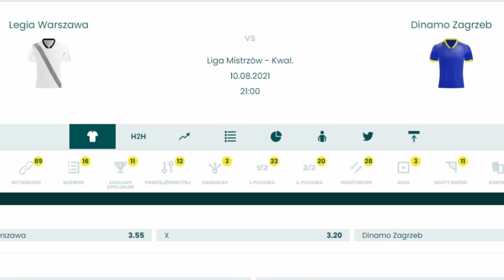TYM RAZEM NIE BĘDZIE REMISU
Bongcloud :3